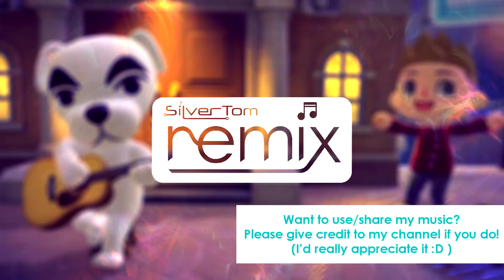Animal Crossing New Horizons - "K.K. Robot Synth" || SilverTom Remix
The 2.0 update for Animal Crossing New Horizons released recently, and with it came a whole load of new "K.K. Slider" songs in-game. One that immediately caught my ear was the song "Robot Synth", and it seems to be an upcoming fan-favourite. So here's my remix of it!

I'm surprised at how quickly I managed to get this remix out, but it's a pretty short song with a lot of repetition, so it was pretty fun to create. I hope you enjoy!

0:00 - Start
0:07 - Verse 1
0:23 - Chorus 1
0:48 - Verse 2
1:19 - Chorus 2